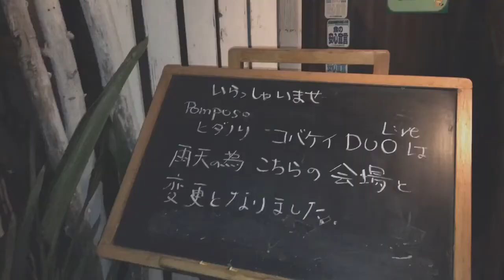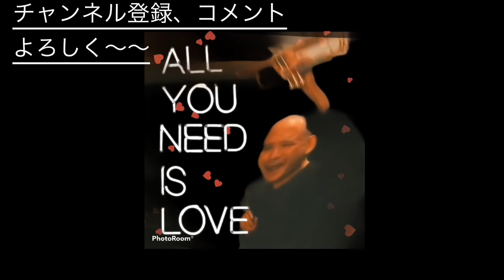キャラバン デューク・エリントン ジャズライブ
18歳で渡米し、シカゴ交響楽団のマーク・ライデナー氏に師事、クラシック音楽を勉強し、グランドフォークスソロコンテスト優勝など輝かしい成績を遺す。

　2003年12月　１ｓｔ　CD　「　Still in my Heart 」　を　リリース。

2005年、横浜パンパシフィック　ジャズコンペティションにて優勝。審査員の、つのだ☆ひろ、林　まや等に大絶賛される。

　2008年8月20日、２nd CD 「　Nothin'　To 　Lose　 For　 You　」をリリース。

2009年 10月21日、　3rd CD 　「　朧月　」　をリリース。

2009年　12月20日に開催された 世界フェザー級タイトルマッチの国歌吹奏。

2009 年　ナナツユメ実行委員会設立により、

2012年 埼玉新都心ジャズボーカルコンテストにおいて

Norio Hidaka

　     EXPERIENCE

Aug. 2008

Dec.  2003

Dec. 2003

　　　　　　　　　　EDUCATION

　　　　　　　　　　Award

2012 Saitama Shintoism Jazz vocal contest

　　　　　　　　　　　PERSONAL

 citizenship, Japan
 weight, 180 lbs
 height, 5'10''
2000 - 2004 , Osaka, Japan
2004 - ,Tokyo , Japan
2009 - present  Gunma, Japan